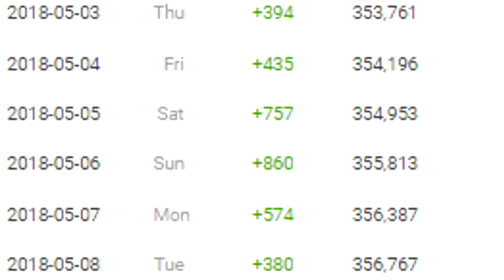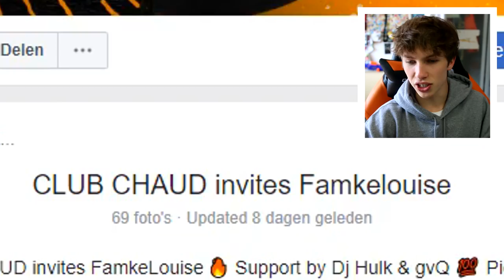MAMA REAGEERT OP FAMKE LOUISE